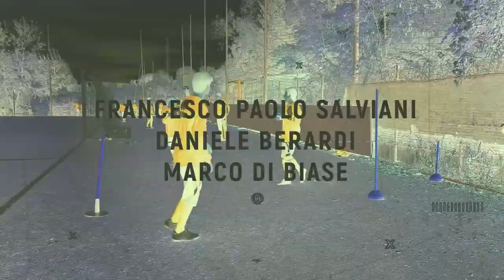Cuccioli & Campioni con Jens Odgaard